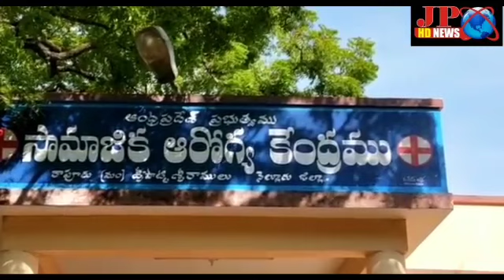వెంకటగిరి లో TVS మత షోరూమ్ ఎదుట ట్రాక్టర్ షోరూమ్ శంకరరావు రోడ్డు ప్రమాదంలో దుర్మరణం